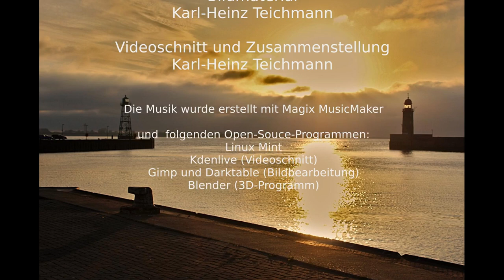Bremerhaven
Seestadt Bremerhaven, Sail, Hafen, Teichmann Entertainment